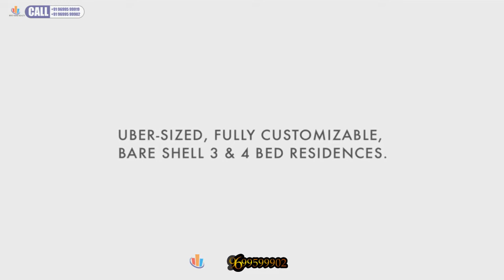Resale Lodha Evoq 4BHK 3BHK,Lodha New Cuffparade,Wadala East,Mumbai